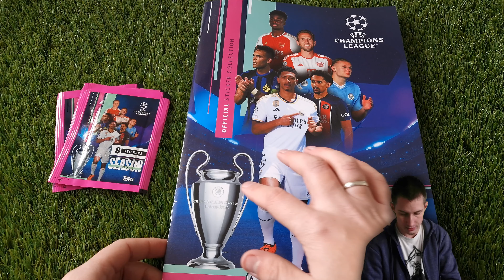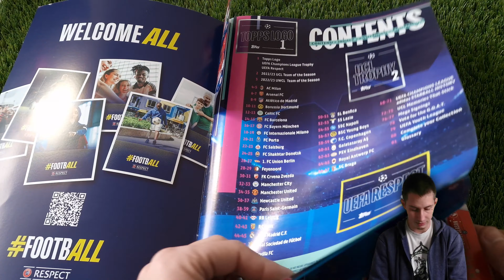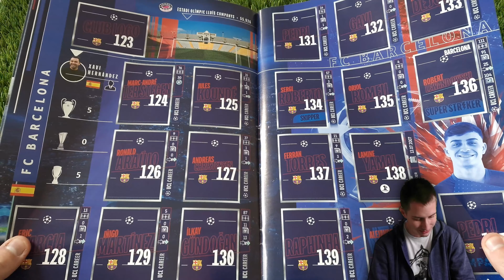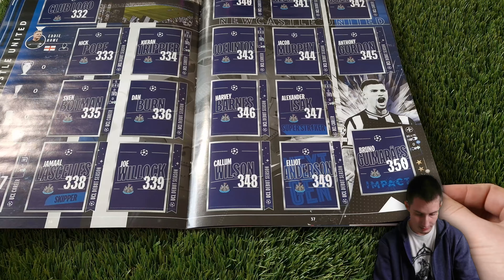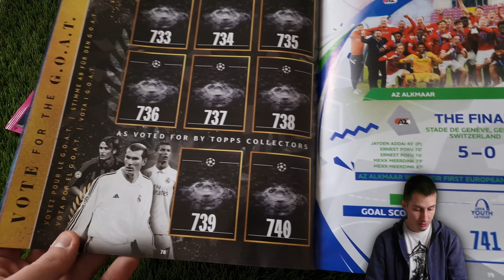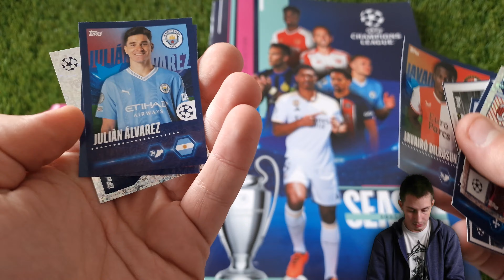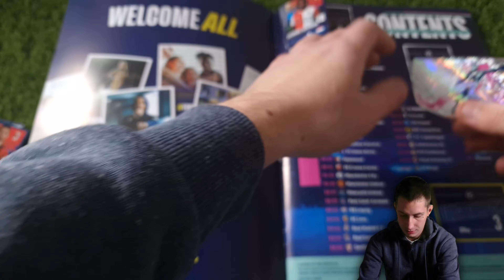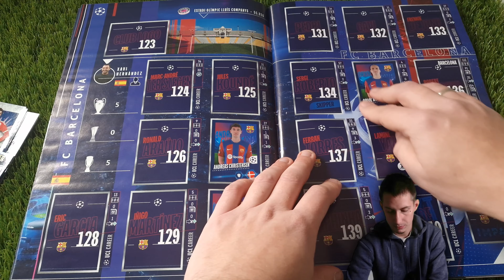Topps UEFA Bajnokok Ligája 23/24 Matrica | Gyűjtsük Ki!